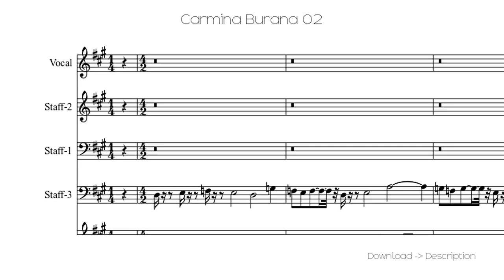🎶 Carmina Burana 02 🎸🎸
Sheet for song: 🎶 Carmina Burana 02 🎸🎸